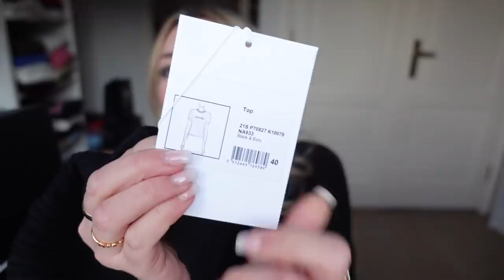UNBOXING NUOVO ACQUISTO DA CHANEL!!!